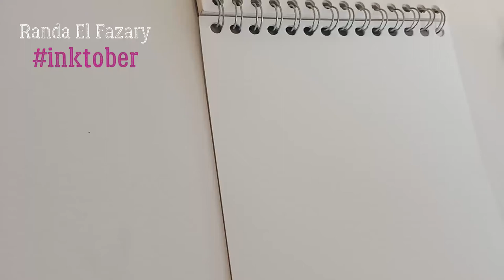inktober2020 inktoberchallenge inktoberpromptlist day29 shoes point_shoes ink sketch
Inktober 2020
Day 29
Shoes